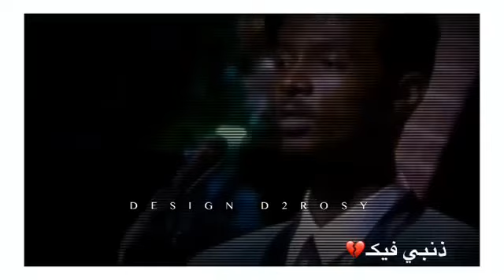ايه كان زنبي فيك شلتك فيني خاطر محمود عبدالعزيز